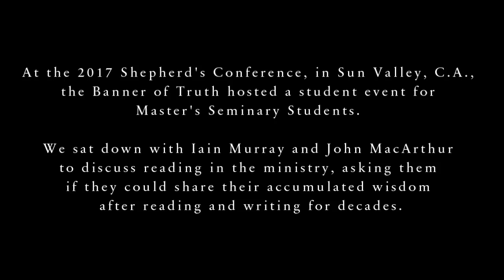Iain Murray and John MacArthur Discuss Reading in the Ministry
At the 2017 Shepherd's Conference, Iain Murray and John MacArthur discuss their reading habits and helps, why reading is important, and some of their favorite books to read.

- 2:57 – What’s the importance of reading for ministers.
- 7:34 – Spurgeon’s Commenting on Commentaries.
- 8:59 – Why is it important to read things that are historical or biographical?
- 10:36 – David Randall’s The Sad Departure
- 13:27 – What are the main lessons of the Reformation?
- 16:15 – John Owen’s Apostasy from the Gospel
- 18:53 – Jonathan Edwards
- 22:29 - How do you find the time to read?
- 26:39 – Recalling what you’ve read.
- 33:37 - Advice for wandering minds
- 36:41 - How do you encourage your congregations to be readers?
- 41:40 – Q&A with students